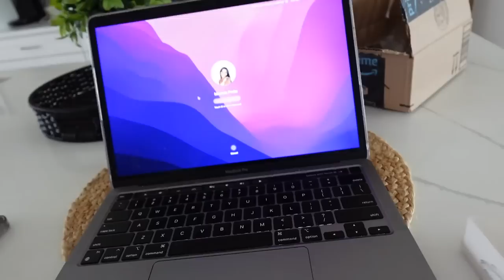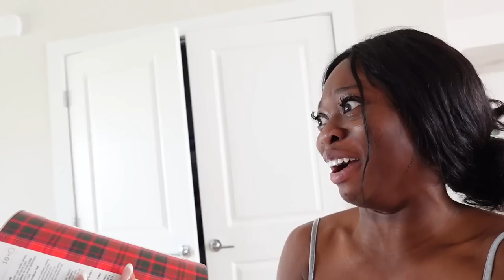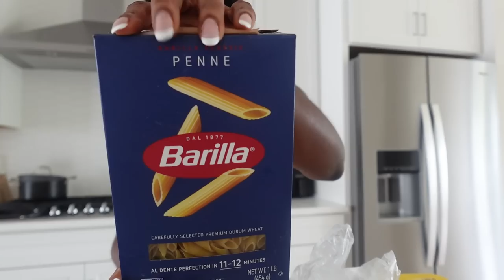VLOG 77 |Decorating my new bedroom +Crate and Barrel +Washington DC +Lots of going out +Recovery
Amazon Dress
Amazon Mouse